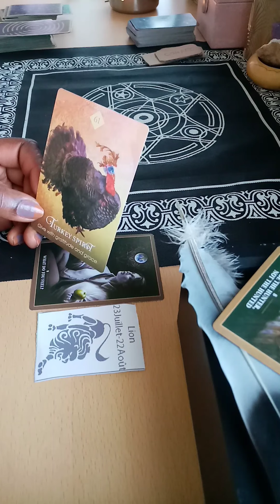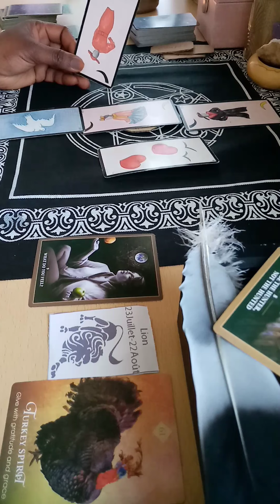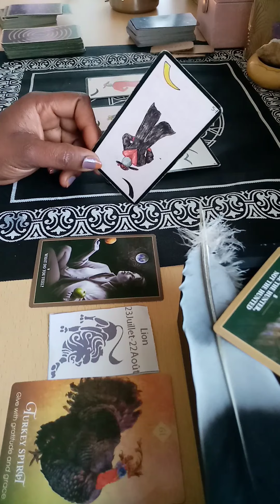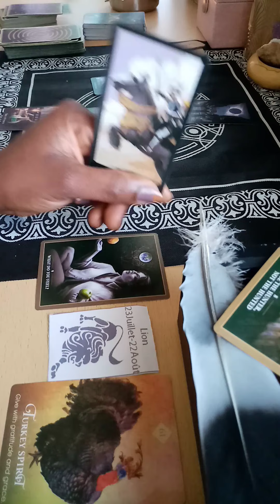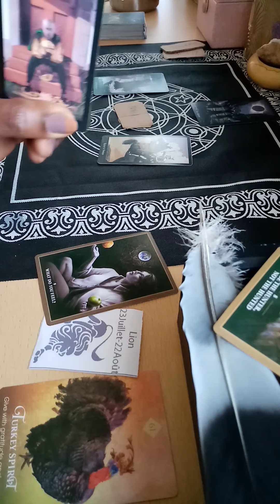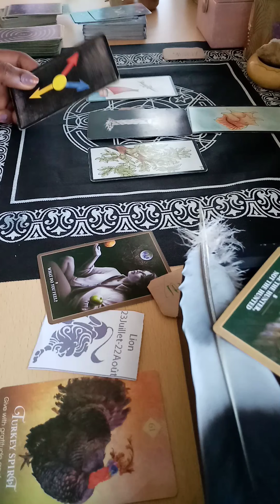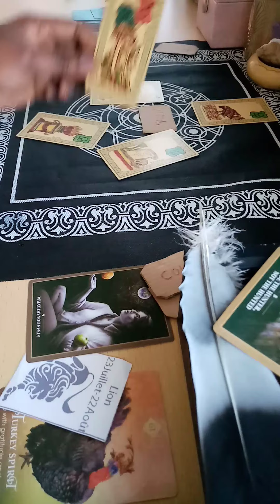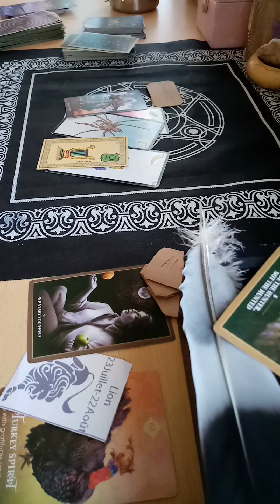lilicartomancieetcetera astrohoroscope. Signe Lion juin 2020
💐🧚‍♀️Bienvenue💝💌

🐞💮🍀Gratitude 🐼🦚🦋

🌏👁️Pour que les choses soient bien claires je crois à une FORCE SUPÉRIEURE, GUIDES, DIEUX DESSESSES etc... je n ai pas la prétention de me prendre pour l un d eux ou pour un Être supérieur encore moins d abruti des cerveaux en les faisant refouler leurs sentiments... Et croire à n importe quoi toujours cultiver son discernement nul n est parfait ! 🔑🔐🙏🔊